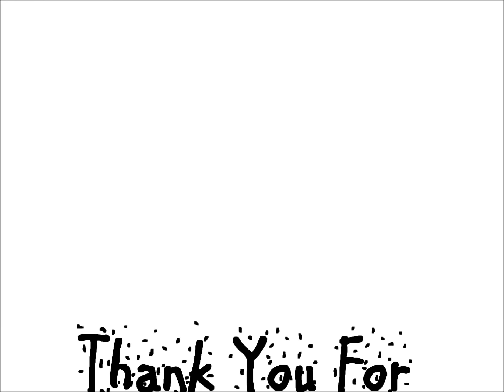Top Ten Gleeks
Our top ten pick of the characters from Glee. Picks From Season One and Season Two!